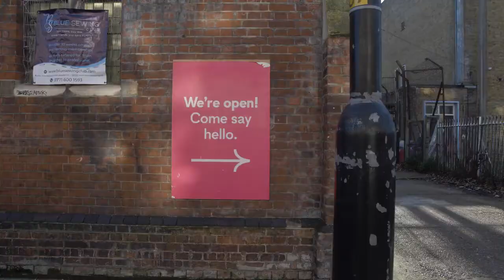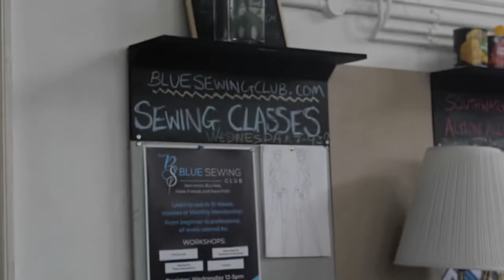Walworth Living Room